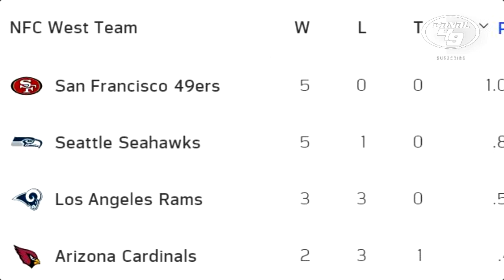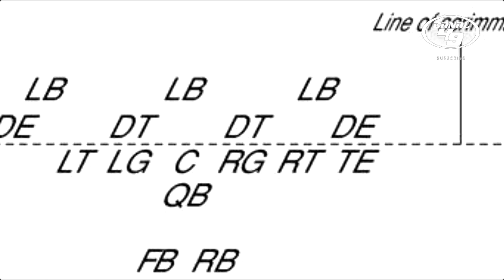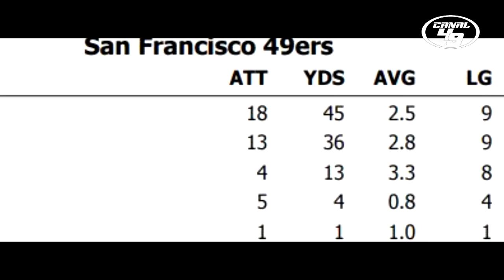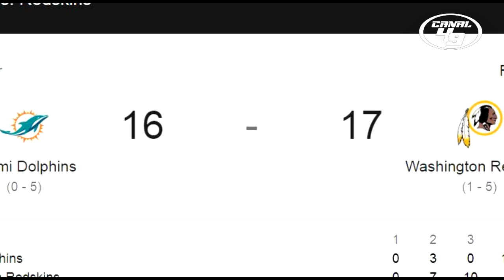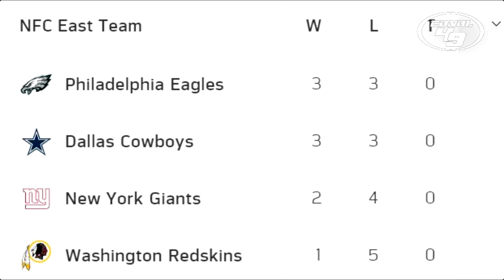PODEROSOS 49ERS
Estos 49ers son de verdad, después de dominar a los Rams el pasado domingo, se mantienen invictos con marca de 5-0, lideres de la división y de la conferencia nacional. se vienen los Washington Redskins y una muy probable victoria para ponerse 6-0 y seguir avanzando con autoridad en esta temporada 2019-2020.

Aquí el vídeo anterior 49ERS VS RAMS PRUEBA DE FUEGO

GO NINERS!!!